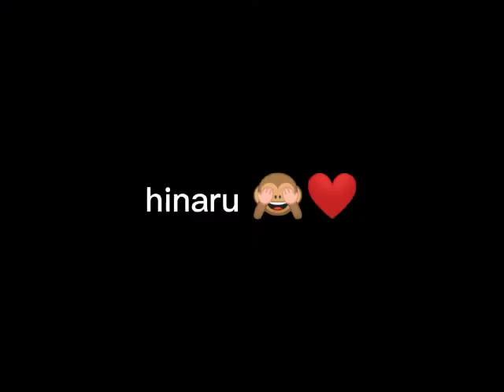Naruto × Hinata 나루토 🥺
sus
cribe

next edit
Tsuyu Asui 🐸